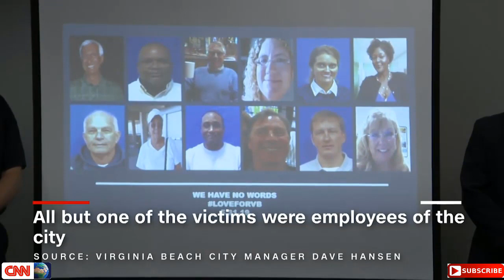June 02, 2019 | Ex-Arsenal star Jose Antonio Reyes dies in accident